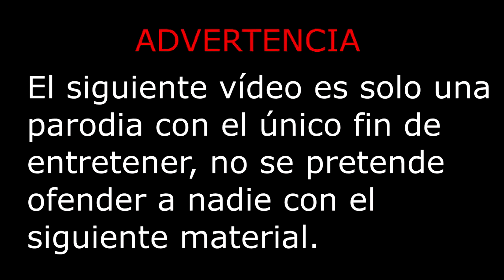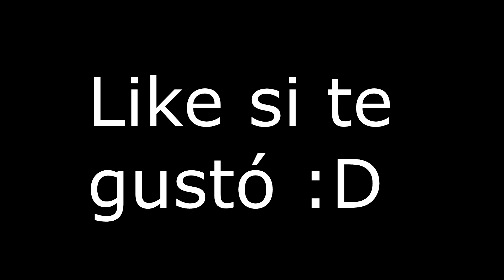ITACHI se dibuja SOLO - PARODIA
Itachi demostrando sus guionzos xD

Base Rap